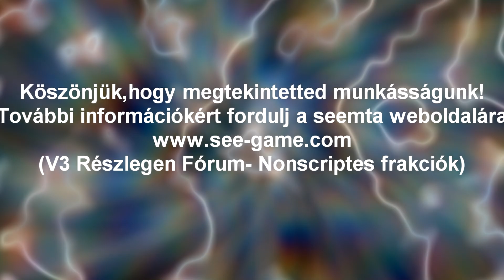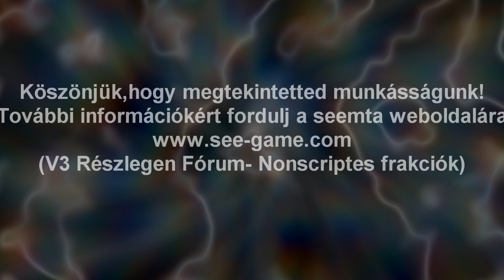[SeeMTA V3] Branded Cars of The SeeCity - Volkswagen Scirocco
Ha tetszett a munkásságunk tekintsd meg  további részletekért a SeeMTA hivatalos weboldalát!

Köszönjük.
Branded Cars of The SeeCity
Since 2020